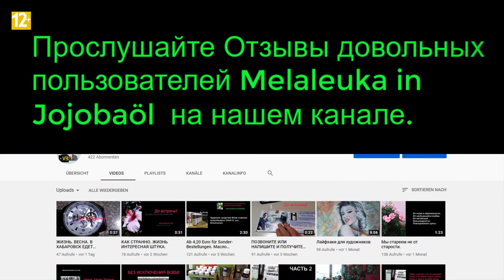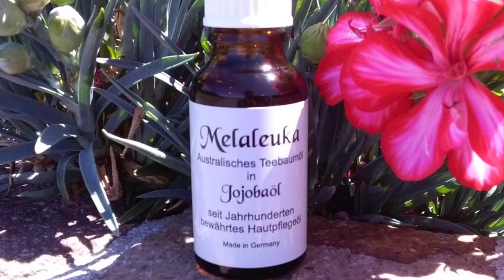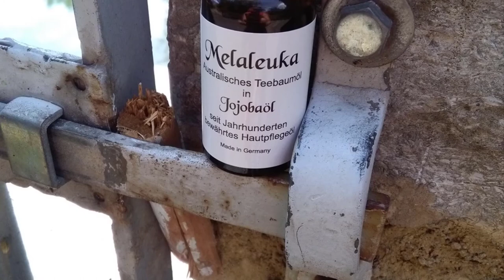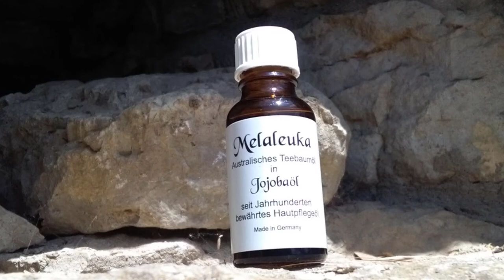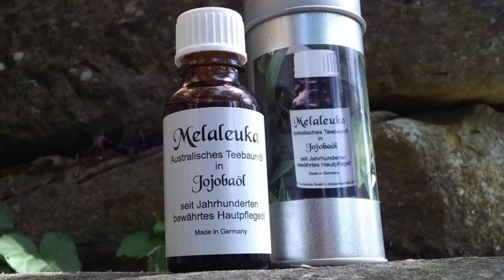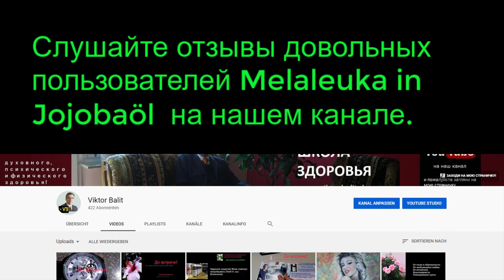❤️ 400 СПОСОБОВ ПРИМЕНЕНИЯ MELALEUKA IN JOJOBAÖL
Моя Интернет-Страничка
MELALEUKA IN JOJOBAÖL ОТЗЫВЫ. ЧАСТЬ 2

Другие ролики ►

Эндокринная система человека. Как Сохранить МОЛОДОСТЬ и ЗДОРОВЬЕ?
КАК СНИЗИТЬ ВАЖНОСТЬ, ИЗБЫТОЧНЫЙ ПОТЕНЦИАЛ И НАПРЯЖЕНИЕ, ЧТОБЫ СБЫЛОСЬ ЖЕЛАНИЕ.
Откуда берётся перхоть и как от неё избавиться?
Таблетки для похудения
9 самых полезных растительных масел
Пять целебных РАСТИТЕЛЬНЫХ МАСЕЛ для вашего здоровья и красоты!
Растительные масла: в чем их опасность для здоровья и есть ли польза
Пила конопляное масло натощак и вот что из этого получилось
ВОТ ЧТО БУДЕТ ЕСЛИ ПИТЬ ОЛИВКОВОЕ МАСЛО НАТОЩАК 1 РАЗ В ДЕНЬ
Эфирные масла. Что о них нужно знать? Жить здорово!
Тайна пальмового масла